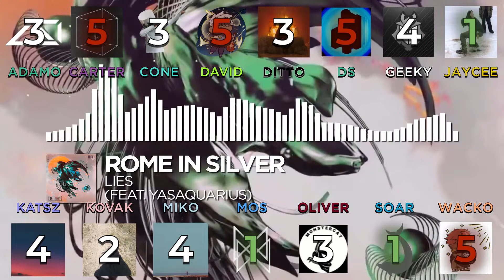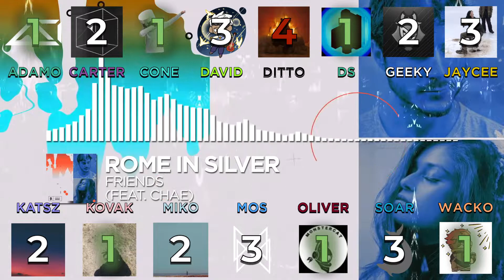The Catalog Ranks Rome in Silver's Forever Flame EP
Adamo
DC: @Adamo#8492

kovak
DC: @kovak#2556

Liz
DC: @Sick Lizard#8868

Miko
DC: @Miko#0769

mostrino
DC: @mostrino#1193

Sean
DC: @Sean wourn#1929

Soar
DC: @Soar#1287

wacko
DC: @wacko#0036